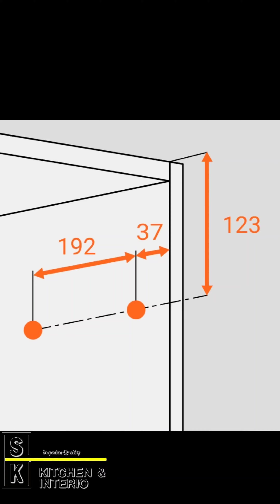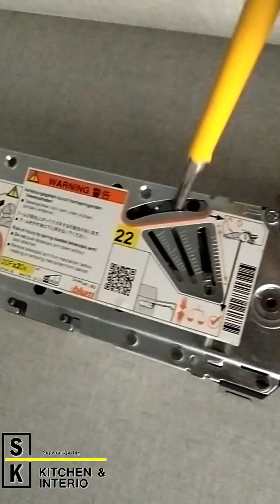hafele blum aventos HF installation ||एवंटोस HF कैसे फिटिंग करें || hafele blum by fold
aventos hf bi fold lagane ka tarika bahut hi simple tarika blum dual aventos एवेंटोस लगाने लगाने का बहुत ही आसान तरीका